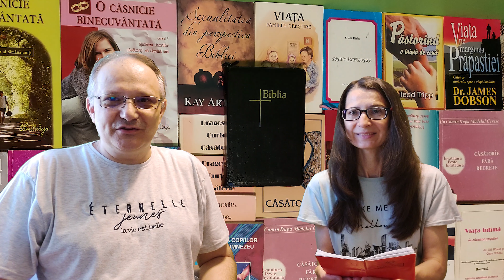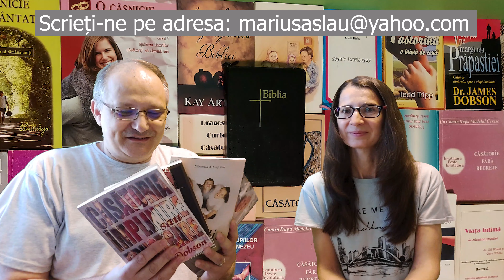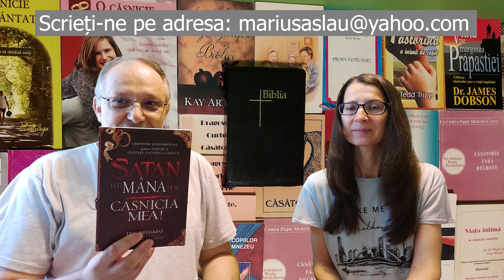Finalul concursului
Vom încheia, de acum, concursul nostru în care ați putut câștiga cărți. Vom mai face pe viitor un astfel de concurs. Mulțumim tuturor care ați participat la concurs! Cei care ați câștigat și încă nu ați primit cartea vă rugăm să ne scrieți adresa unde să vă trimitem cartea. Dumnezeu să vă binecuvânteze !